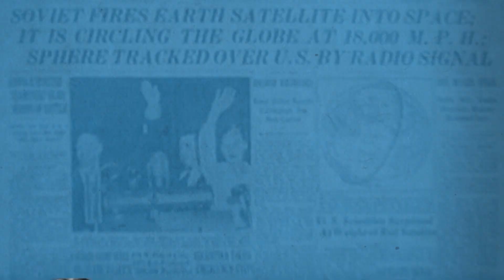Syncom II: Small Satellite, Big Changes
The Boeing Archives Presents Syncom II—the first geostationary communications satellite that brought the world closer together.